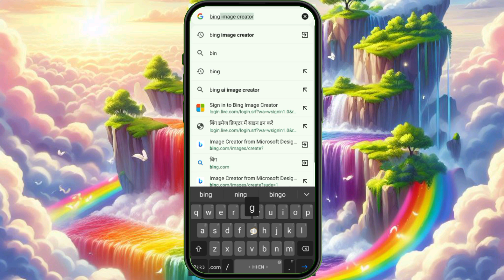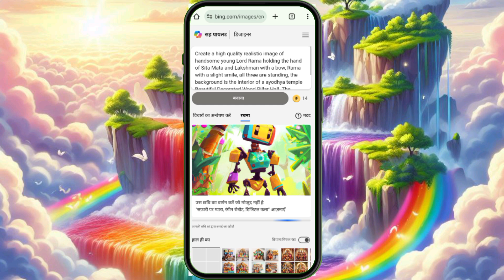Ram Navmi Special New TRENDING AI Photo Editing | Lord Rama Al Images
🔵PROMPT🔵

Create a high quality realistic image of handsome young Lord Rama holding the hand of Sita Mata and Lakshman with a bow, Rama with a slight smile, all three are standing, the background is the interior of a ayodhya temple Beautiful Decorated Wood Pillar Hall. The background features "HAPPY RAM NAVMI" in Big Light Fonts on the black wall.

[Your Queries]

bing ai image generators
gehun ki katai trending photo editing
gehun ki katai photo editing
how to create 3d ai social media image 3d instagram photo editing
4k photo editing
ai avatar
bing ai
Hanuman ji image generator
Hanuman ji 2024
mahashivratri
Priyatech
how to create 3d ai image
Ramzan ai image tutorial
photo editing, trending ai photo editing,
3d wings
name photo video editing, wings photo
editing, wings name video editing,
wings name art
3d whatsapp dp images
bing
photo editing
3d image kaise banaye
3d photo editing
bing app
bing ai